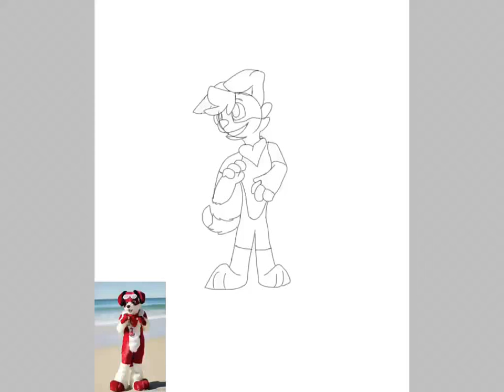Beagle.in.red Speed Art (fan art)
This is Beagle.in.red

Comment if you want be to make your OC/ Fursona!
BYE!